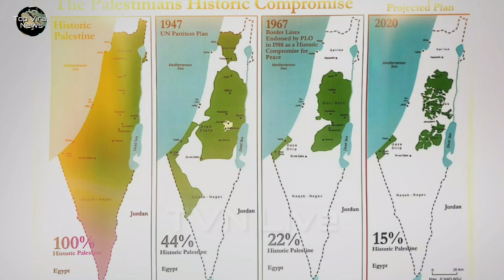After 'Dirilis Ertugrul', Egyptian TV series predicting end of Israel..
तुर्की की मशहूर टीवी सीरीज ‘Dirilis Ertugrul’ की दुनिया भर में पोप्युलर होने के बाद मुस्लिम देशों में इस्लामिक इतिहास और किरदारों पर टीवी सीरीज बनाने की एक होड शुरू हो चुकी है। और अब हाल ही में मिस्र ने भी ‘अल-निहाया’ टीवी सीरीज का निर्माण किया है। जिसको इस महीने में ब्रॉडकास्ट किया जा रहा है।

After Turkey's famous TV series 'Dirilis Ertugrul' became popular worldwide, a race has begun in Muslim countries to make TV series on Islamic history and characters. And now recently Egypt has also produced 'Al-Nihaya' TV series. Which is being broadcast this month. Israel Angry Over Egyptian TV Series Al Nihaya Showing End Of Zionist State The Israeli government has called a science fiction drama aired on an Egyptian private TV channel unacceptable , saying it would affect the peace deal between Egypt and Israel . The Israeli Foreign Ministry has expressed outrage over the drama " AlNihaya " , which has been shown on an Egyptian TV channel since the first of Ramadan and criticized the idea of the drama . The meaning of the last play in Arabic is the end and this play shows the time to come 100 years..